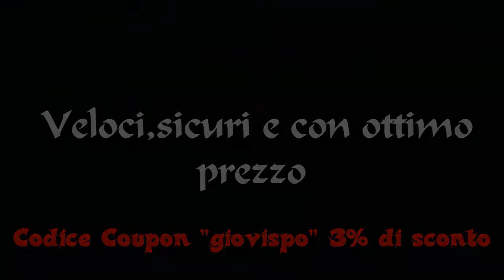Pink Slips Luca TONI TOTS [FUT 14]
Pink slips di un TOTS, il primo del canale, per poter partecipare ad altri pink slips vi invito a mettere mi piace alla pagina Facebook, li si terrano le estrazioni

Arriviamo a 40 likes per questo episodio??